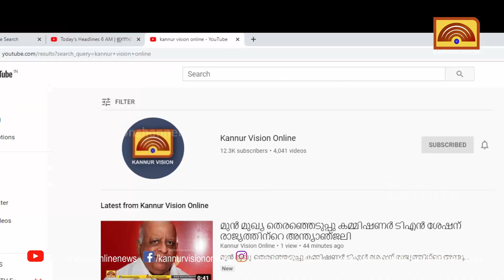ദേശീയപാതാ ബൈപ്പാസ് നിര്‍മ്മാണം: പട്ടുവം ഭാഗത്ത് ഗതാഗത നിയന്ത്രണത്തിനായി യോഗം